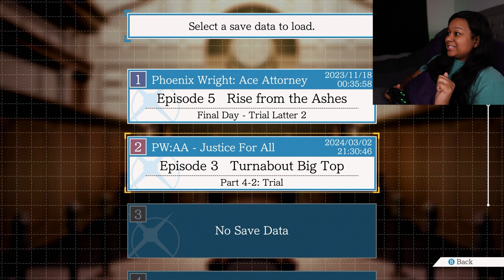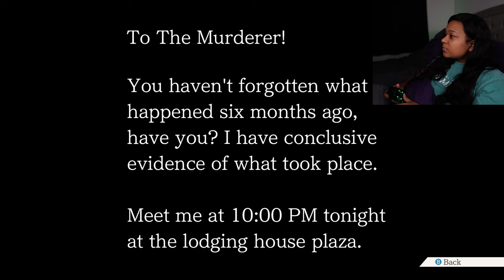Real Lawyer Reacts to Phoenix Wright: Ace Attorney JFA | Ep 3 Day 4 Trial Latter - Turnabout Big Top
Real lawyer plays Phoenix Wright: Ace Attorney - Justice for All video game on Nintendo Switch - Act 3 Day 4 Trial Latter: Turnabout Big Top. In this video, I play through the final part of the trial latter of the third case while giving my reaction, providing legal analysis, and providing legal commentary.

In this episode, a famous magician hired at Berry Big Circus is suspected of murdering the circus's ringleader.

Would you like to see me play another game in the Phoenix Wright Series?

Nintendo Switch Controller